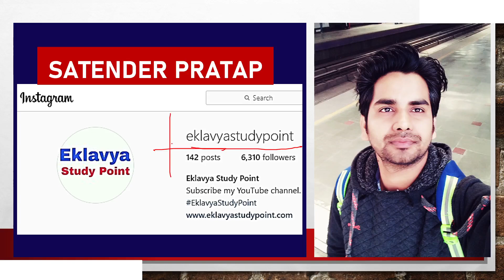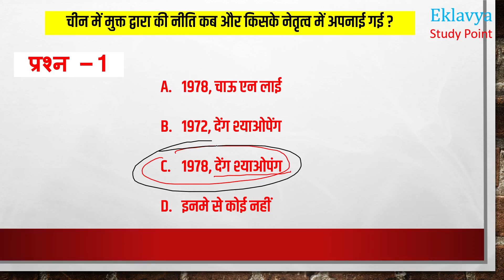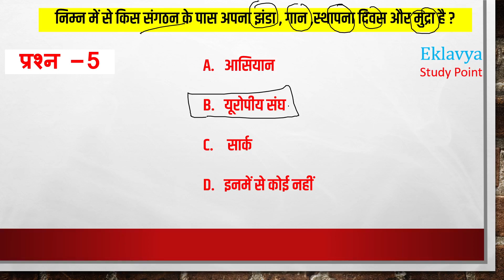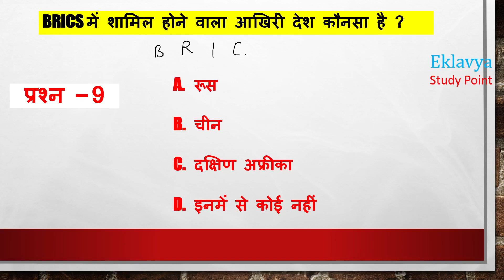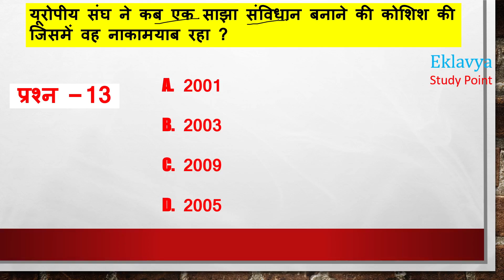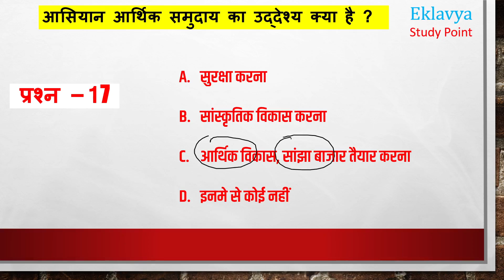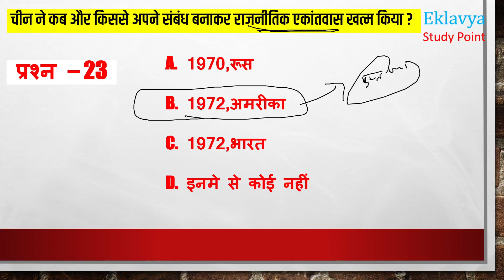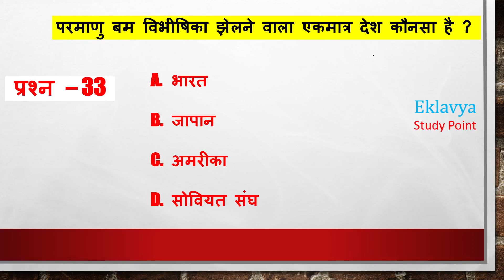CUET 2022 Domain Specific Subject POLITICAL SCIENCE Chapter 4 सत्ता के नए वैकल्पिक केंद्र MCQ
Dear Students in this video lecture we are going to discuss about CUET Entrance Exam 2022

this video is important for Political Science DOMAIN SPECIFIC SUBJECT

Most Important MCQs for NTA CUET 2022 EXAMS

Chapter - 4 सत्ता के नए वैकल्पिक केंद्र New centers of power MCQs for CUET Entrance Exam
सत्ता के वैकल्पिक केंद्र

Alternative Centres of Economic and Political Power

CUET 2022 Strategy  Political Science
CUET 2022 Preparation
Important MCQ Series for hindi medium

 US Dominance in World Politics :Growth of unilateralism: Afghanistan, first Gulf War,
response to 9/11 and attack on Iraq. Dominance and challenge to the US in economy
and ideology. India’s renegotiation of its relationship with the USA

IMPORTANT PLAYLIST class 12 ..

For Notes Visit our websites